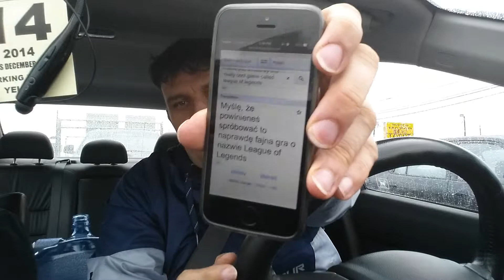Jak Rozbudować Kanał Na YouTube #3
Witam do mojego małego poradnika (Jak Rozbudować Kanał Na YouTube ) jak nagrywać gry i jak budować kanał na YouTube.

Chcesz pomoc mi i kanałowi nabyć nowe rzeczy do recenzji?  Użyj te linki aby kupować na Amazon nic cię ekstra to nie będzie kosztować, DZIĘKI:

Dzięki z góry.